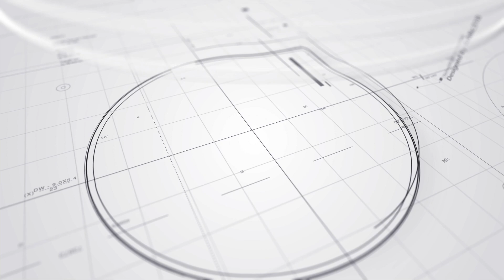林宥嘉巡迴演唱會澳門站 老婆丁文琪帶仔女捧場丨台上公開愛的宣言：我們可以相愛到永遠丨田木集作